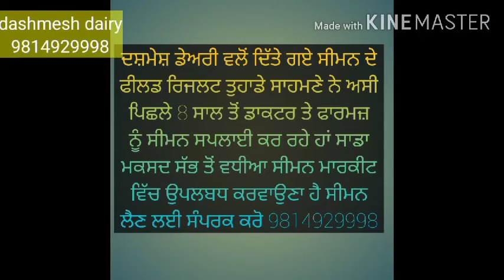Bm264 hiefer on normal diet